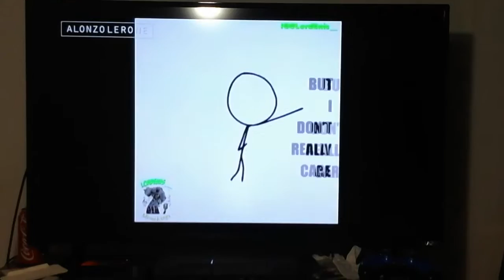Alonzo Lerone's DFOTI #47: This b#tch is stupid!!!! (District of Columbia is Washington, DC)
I haven't postin' videos in a while so here it is! In this video, Alonzo reacts to this motherfucker thinks that District of Columbia is not in the United States and it's a different country. And this man in the camera tells her that the District of Columbia is Washington, DC (DC is an acronym of District of Columbia). This bitch is fuckin' stupid! And what's funny is Alonzo gets up and walked away. Recorded this on Chacho's room at Reina's trailer on June 19, 2016 (Father's Day weekend)